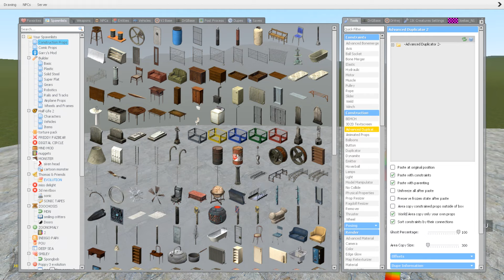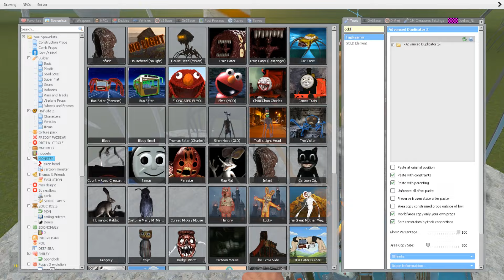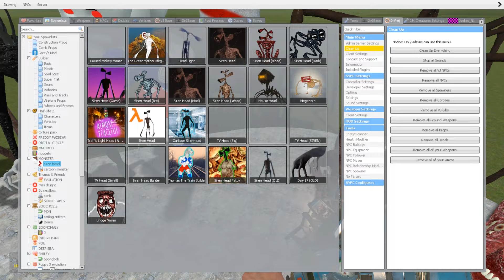GREEN vs GOLD MONSTER | MEGAHORN, TRAINEATER, TRIPLE HOUSE, LIGHTHOUSE, CAR EATER in Garry's Mod!